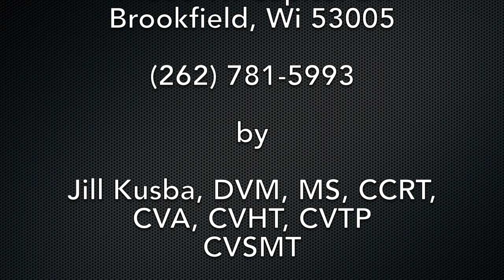Dog Eyebrows Can Move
Unlike the wolf, the domesticated dog has the ability to move the eyebrows giving an animated appearance. Thought to have been a selected trait that humans preferred.